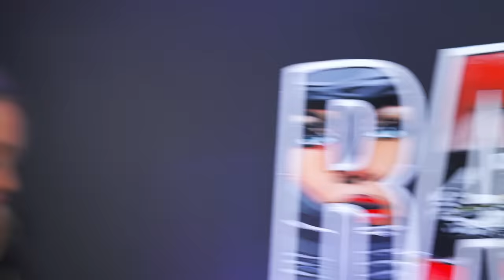MIA MALKOVA GOES RAW WITH BRADLEY MARTYN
Join the loads of fun we had with the beautiful Mia Malkova. This adult content star has evolved her content and shows more of her bubbly personality throughout all social media platforms. You are able to get down and dirty with the details of her passions, the adult content industry, video games, relationships, and her biggest fantasies...

GETROMAN.COM/BRADLEY for $10 off your first order of swipes and free 2-day shipping